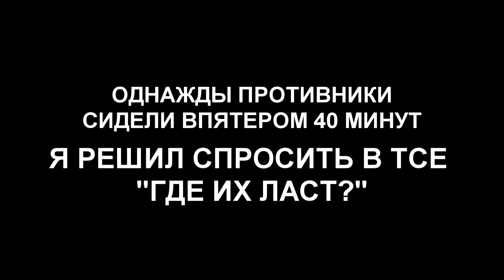Я НЕ ЛЮБЛЮ ТИМ ФОРТРЕСС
Винт представляет собой прозрачную жидкость, содержащую метамфетамин. У говноварщиков — жидкость бледно-желтого цвета. Кроме этого, содержит еще целую кучу немерянной дряни (содержание дряни зависит от компонентов, способа приготовления и радиуса кривизны рук, а её состав в значительной мере определяет потребительские качества продукта: хорошо известный «яблочный выхлоп» обусловлен фенилацетоном, а так называемый «карбид» — фосфорорганическими соединениями). В качестве исходных компонентов для производства винта используют лекарства, содержащие эфедрин и его структурные аналоги.